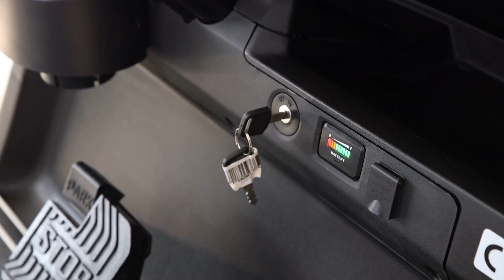WULING GOLF ELECTRIC CART 2+2 Seats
GOLF ELECTRIC CART 2+2 Seats
► SO EXPLORE THE VIDEO...UNTIL THE END...

L E G E N D  M O T O R S
The Leading NEW Car Exporters in the UAE
►If you are searching for a brand new car exporters in UAE.

►Legend Motors provides a dedicated and customer-centric service helping customers purchase and export their brand-new vehicles from UAE to anywhere outside GCC.

►With detailed knowledge and significant experience in the automobile export sector,